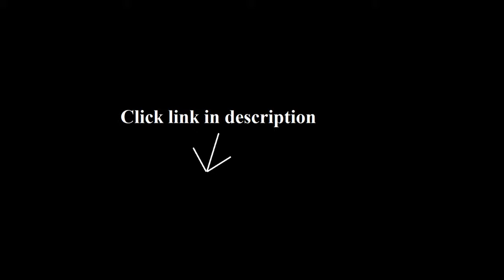Breadmachines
Panasonic SD-YD250 Automatic Bread Maker with Yeast Dispenser, White

The Bread Lover's Bread Machine Cookbook: A Master Baker's 300 Favorite Recipes for Perfect-Every-Time Bread-From...

Zojirushi BB-CEC20 Home Bakery Supreme 2-Pound-Loaf Breadmaker, Black